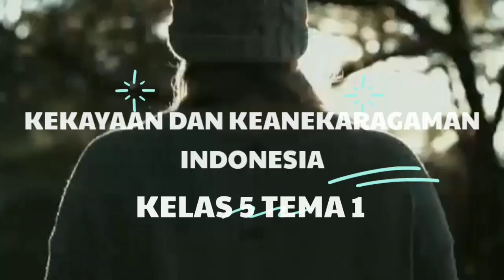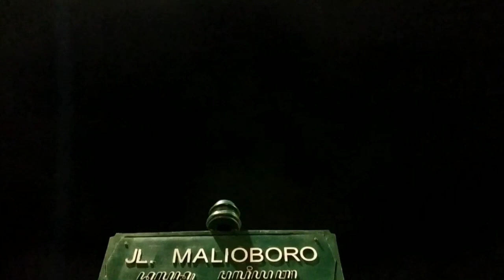Keragaman Kebudayaan Daerah Kelas V Tema 1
Video ini berisi Keragaman Kebudayaan Daerah di Indonesia
Materinya merupakan Sari dari Buku Tematik Kelas V Tema 1, Halaman 77-79
Dibawah ini kami sediakan contoh soal evaluasi yang sesuai dengan materi pada Video dan bisa di unduh dengan mengunduh link di bawah ini: